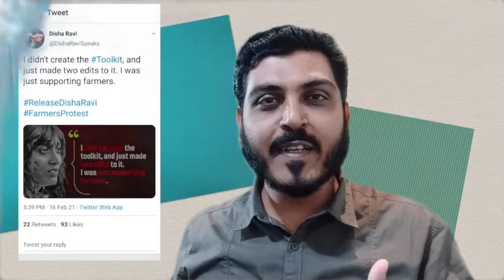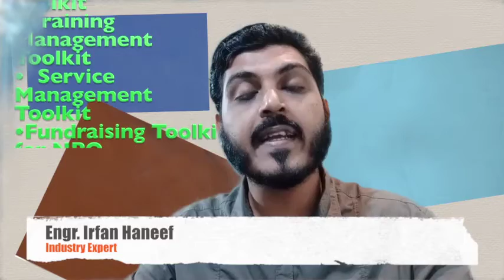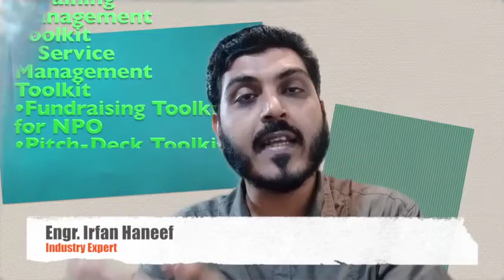ടൂൾകിറ്റ്?.. TOOLKIT Malayalam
എന്താണ് ടൂൾകിറ്റ് ? വല്ല അപകടവും പിടിച്ച പണിയാണോ ? എന്താണ് പ്രയോജനം ? ടൂൾകിറ്റ് ഉണ്ടാക്കാനും  ഉപയോഗിക്കാനും പഠിച്ചാലോ !